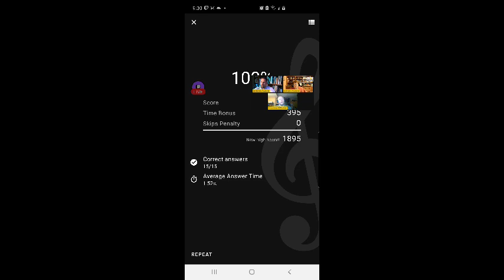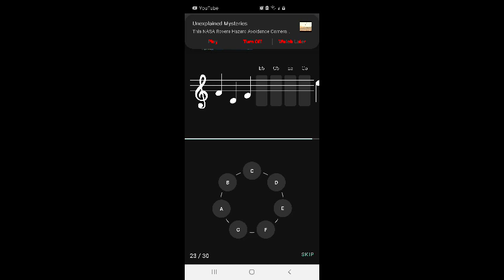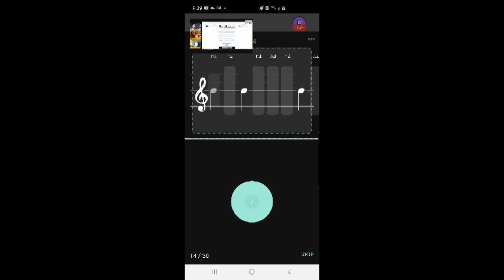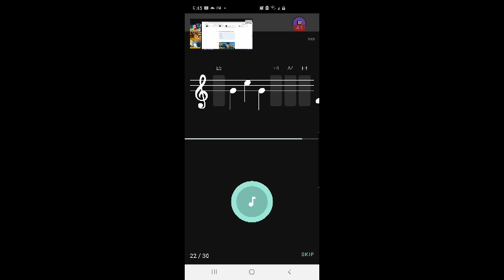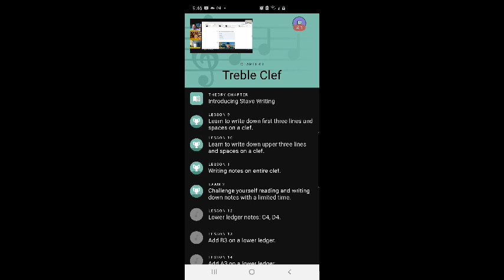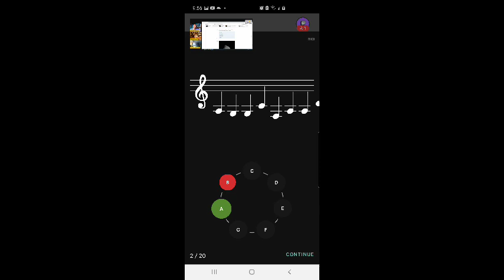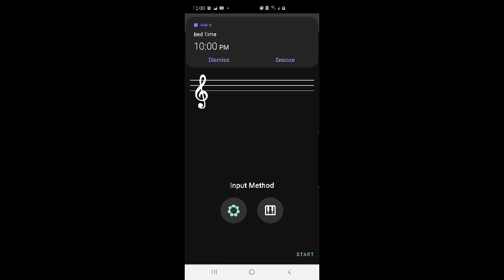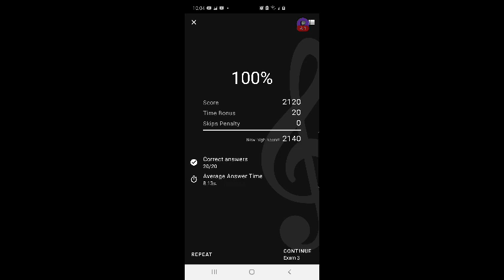FURBjr Learns Music Theory Using Clef App #1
Chapter One: Treble Clef; Lesson Eleven: writing notes on entire cleff; Exam Two: Challenger yourself reading and writing down notes with a limited time; Lesson Thirteen: Add B3 on a lower ledger; Lesson Fourteen: Add A3 on a lower ledger; Lesson Fifteen: Add G3 on a lower ledger; Lesson Sixteen: Add F3 on a lower ledger; Lesson Seventeen: Repeat lower ledger lines one to three

FURBjr also listens to a live streaming broadcast of the Libertarian Party of the United States of America.